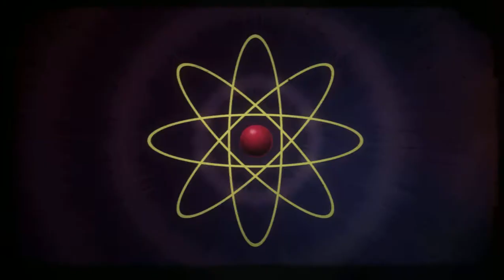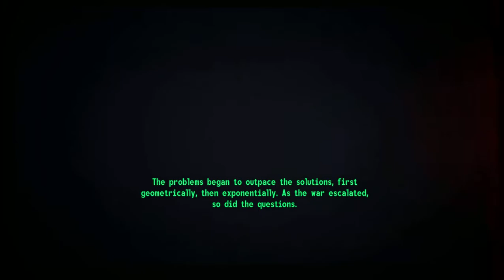Fallout new vegas- old world blues [DLC] Gameplay HD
How to begin a new tale for the corier, Where to go to start the journy to Big Mountan, And the intro to Fallouts newest dlc Old World Blues